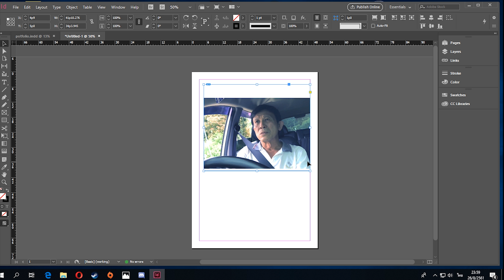ทำให้ภาพชัดขึ้นใน Adobe Indesign 2018 (ID)